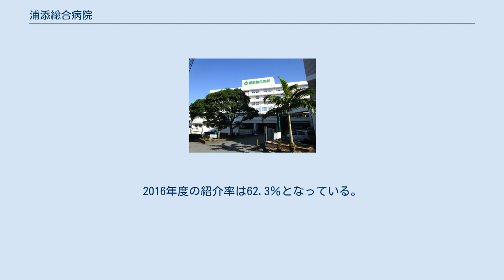浦添総合病院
浦添総合病院（うらそえそうごうびょういん）は、沖縄県浦添市にある社会医療法人仁愛会が運営する私立病院。
 1981年4月7日、医療法人仁愛会沖縄浦添病院として開院、1982年8月に浦添総合病院に名称を変更した。
 1984年12月に救急病院に指定され、1989年10月に救急部（HCU）を開設、1990年7月から救急診療の24時間体制を開始した（その後一時休止）。
2005年4月に新型救命救急センター（10床）を開設、2005年7月に民間ドクターヘリ事業（U-PITS）を開始、2008年12月1日からは沖縄県ドクターヘリ事業へ移行して基地病院となっている。
 2012年4月に乗用車タイプのドクターカーシステムの運用開始した。
運行時間は2013年(平成25年)6月より365日9時～17時までを運行時間とし、活動エリアは主に浦添市・宜野湾市・那覇市など７消防本部と協定を締結。
拠点病院から15分圏内の各市町村を活動範囲としている。
使用車輌はスバル・フォレスター。
消防無線実装、医療福祉無線実装。
全国に先駆けて院内救命士を養成。
現在専従の救急救命士4名がドクターカー業務に従事している。
 さらに、消防OBで看護師資格を有する職員をトップに据えた災害救急情報管理室 DEMiCを設置し、病院前救急診療の情報管理、後方支援を行っている。
 救命救急センターおよびドクターヘリ基地病院として、沖縄県立南部医療センター・こども医療センターとともに沖縄本島南部および離島の3次救急を担っており、私立病院としては沖縄県で初めて災害拠点病院の指定を受けている。
また、地域医療支援病院およびへき地医療拠点病院の指定を受けており、専門医療、高度医療を担う拠点病院として地域の医療機関と連携している。
2016年度の紹介率は62.3％となっている。